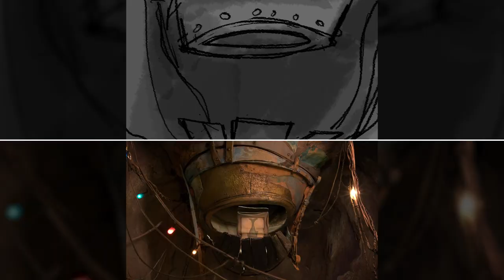“Into the Boxtrolls‘ Lair” Storyboard to Scene — The Boxtrolls | LAIKA Studios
Buckle up for a wild ride down underground tunnels into the lair of the Boxtrolls! This Storyboard to Scene clip from LAIKA’s The Boxtrolls captures the handmade magic of the Oscar-nominated steampunk adventure, from early storyboards to finished stop-motion animation.

At LAIKA, our films are born in imagination, shaped into stories, and crafted by passionate artists who give life to unforgettable characters. Founded in 2005 and located just outside Portland, Oregon, LAIKA’s five films were all nominated for Oscars® and PGA Awards for Outstanding Animated Film.